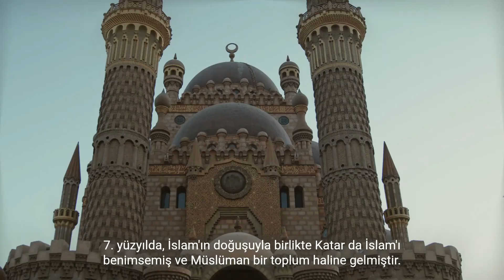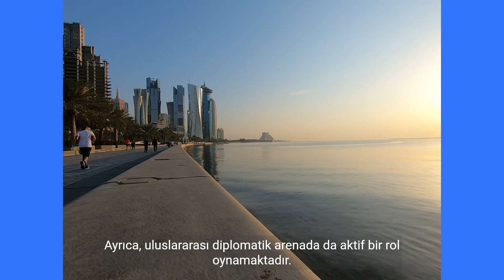Katar'ın Tarihi İslam Öncesi Dönemlerden Modernle 2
Katar'ın Tarihi: İslam Öncesi Dönemlerden Modernle

Bu video, Katar'ın tarihine kısa bir bakış sunarak, antik ve İslam öncesi dönemlerden başlayarak günümüzdeki başarılarına kadar olan süreci anlatmaktadır. Katar'ın kültürel mirası, ekonomik büyümesi ve uluslararası diplomasi alanındaki aktif rolü vurgulanmaktadır.

History of Qatar: From Pre-Islamic Times to Modern

This video offers a brief look at Qatar's history, from ancient and pre-Islamic times to its current achievements. Qatar's cultural heritage, economic growth and active role in international diplomacy are emphasized.